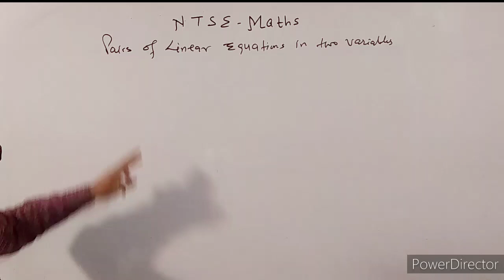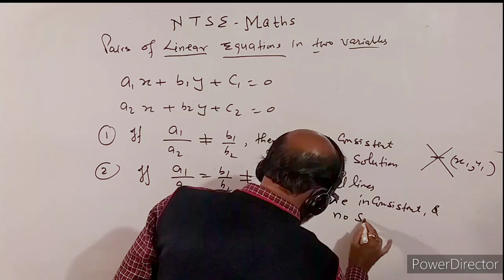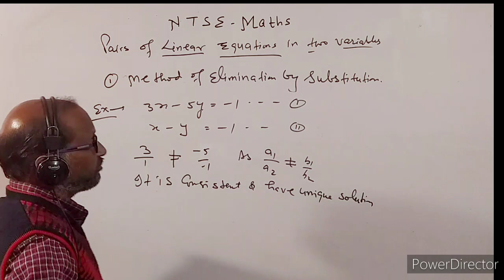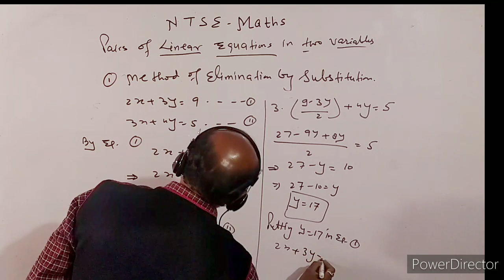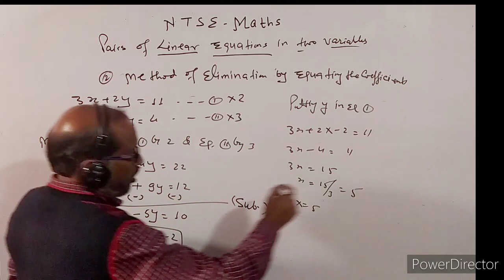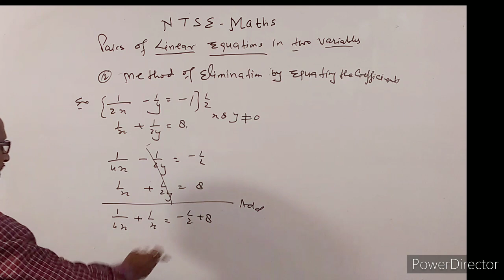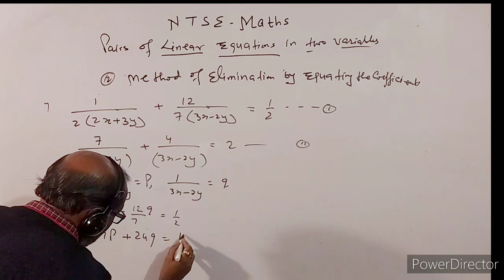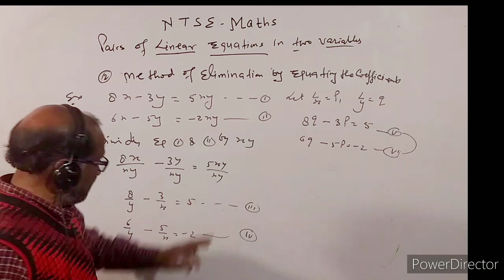CLASS X- ( 5 ), NTSE , Maths, Linear equations in two Variables.: By- A. Prakash.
In this video I have discussed about the solution of lenear equations in two Variables.
I have discussed about consistency and inconsistency of equations.
I have discussed the method elimination of variable by substitution and by equating the coefficients.